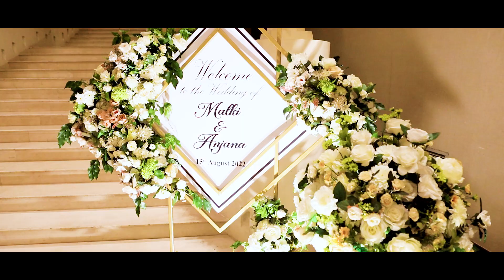Anjana and Malki Wedding Trailer @ Blue Water Hotel Wadduwa 2022.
Photography - ADK Photography
Videography  - Krishan Geethika Videography
Bridal Hair, Makeup & Dressing - Brides by Udara Malshan